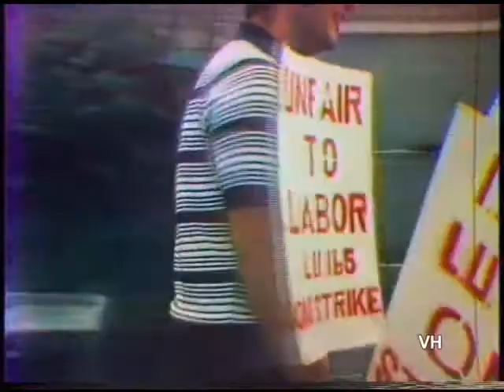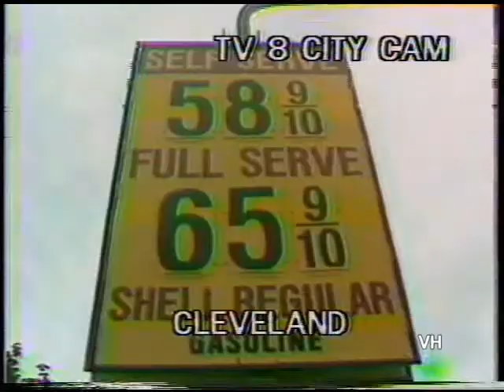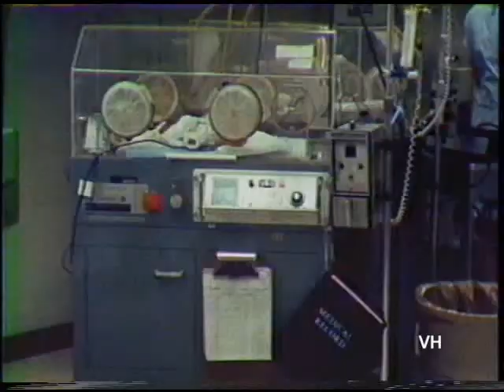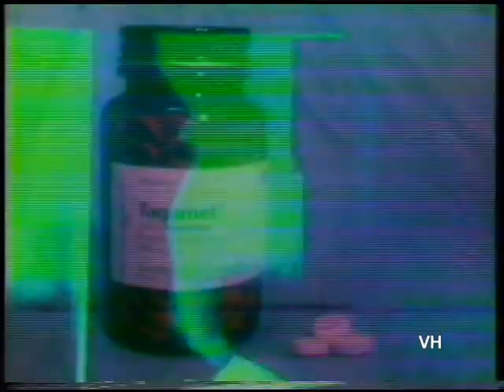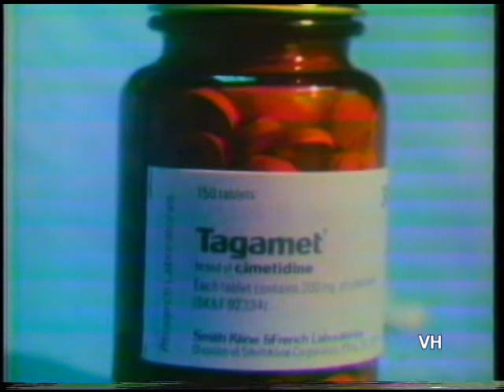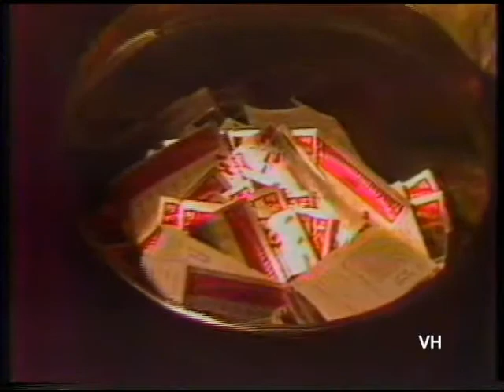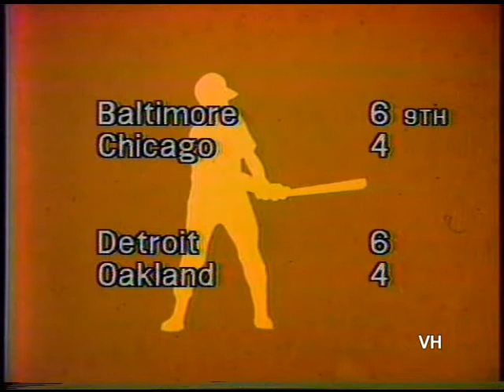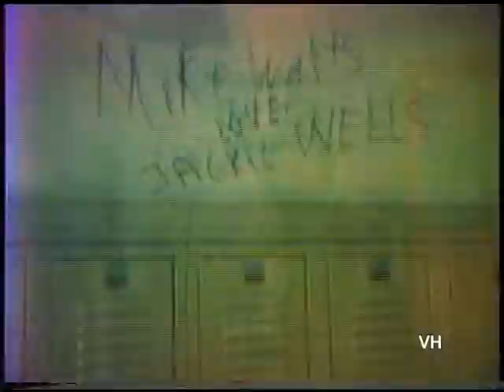The Premiere of "Newscenter 8" on WJKW-TV8, Cleveland - 1977!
From the summer of 1977, here is the first broadcast of "Newscenter 8", the new name for WJKW-TV's newscast (it was previously City Camera News).  They would totally change their news set later in the year.